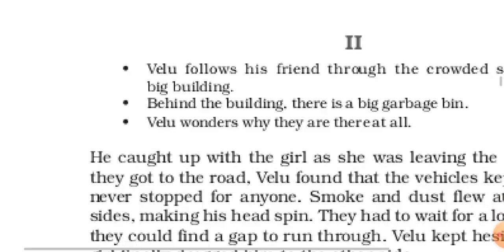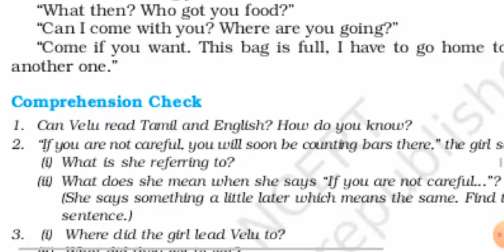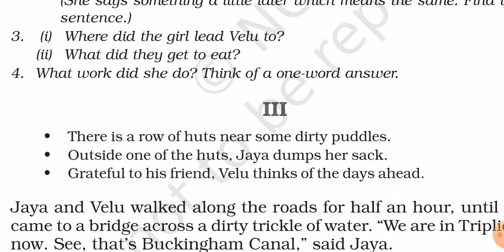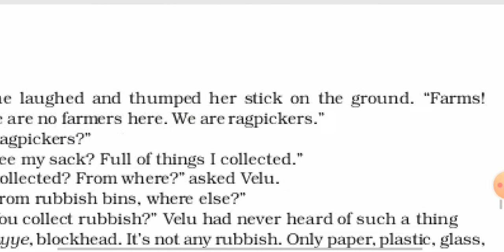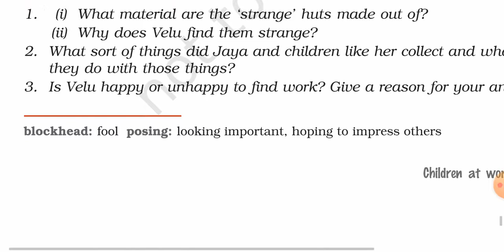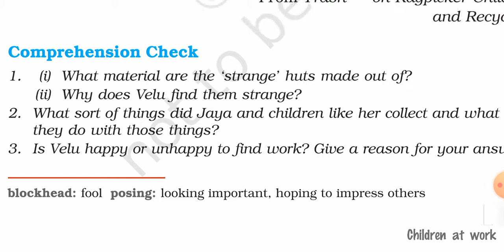CHILDREN AT WORK, PART 3,CLASS 8TH, IT SO HAPPENED, NCERT BOOK SOLUTION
Complete exercise